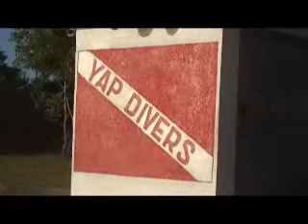diving in Yap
rossthediver's shared video file.